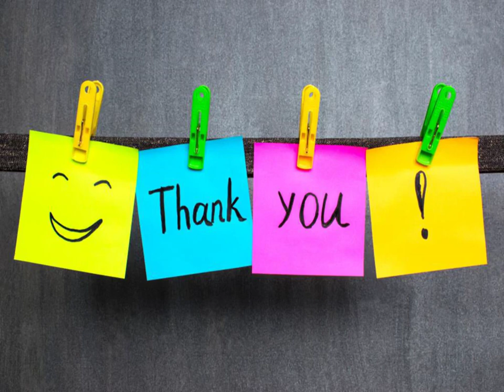Take Sky Home Nursing Service in Patna at a Reasonable Charge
Sky Home Nursing Service in Patna is currently the most liked Home Nursing Service for complete medical assistance of the patient. We are ready to provide medical assistance to any kind of needy patient at a reasonable charge.